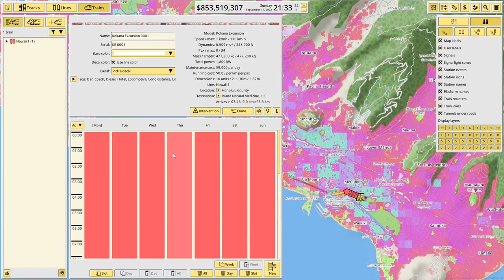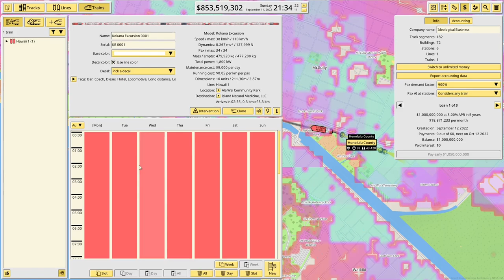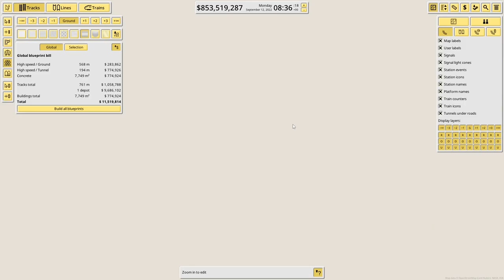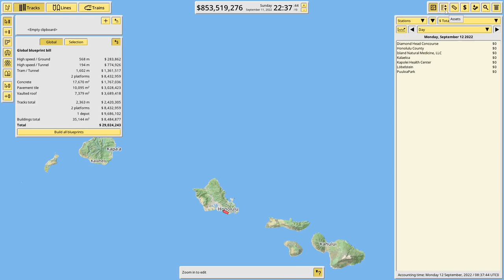NIMBY RAILS Angezockt 🚅🌴 Deutsch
Moin Freunde,

herzlich Willkommen, zu diesem Angezockt.

ByeBye

Stay Safe
Peace
ByeBye